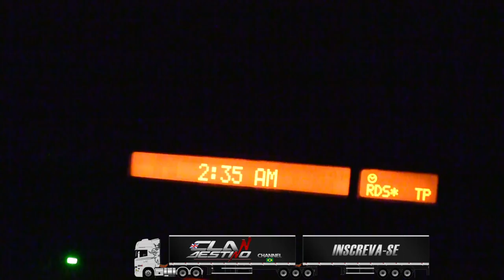Agora virei VANZEIRO